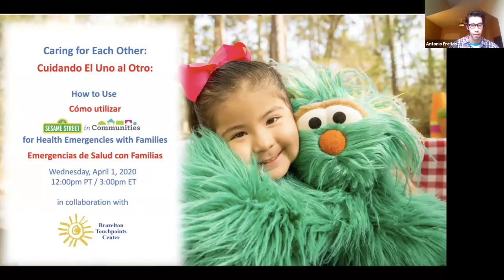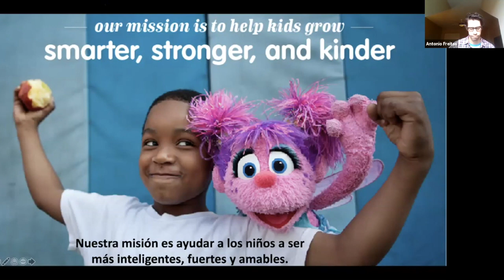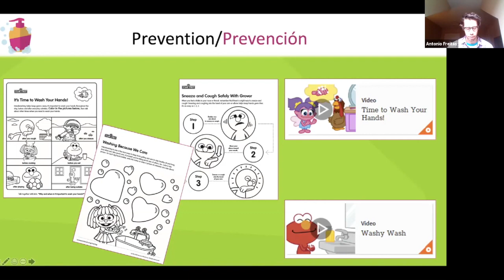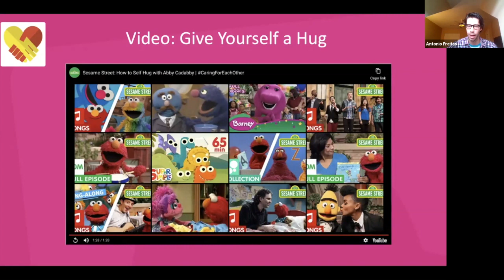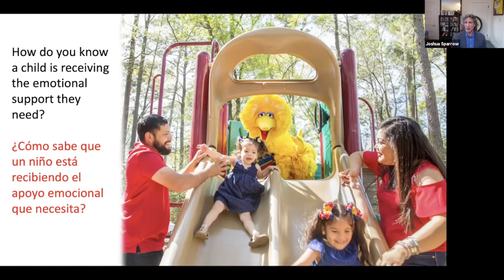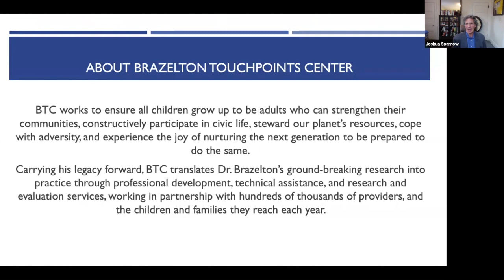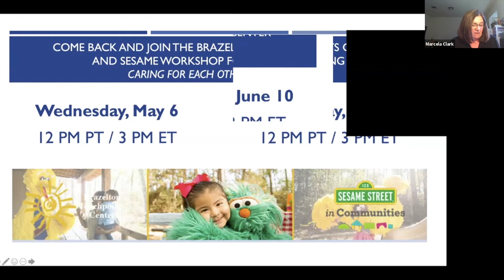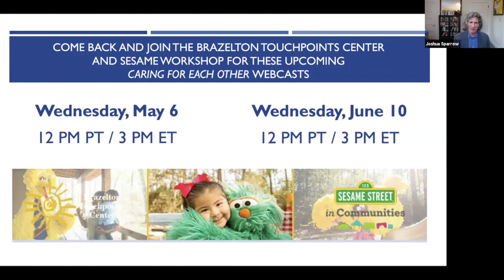Caring for Each Other: How to Use Sesame Street in Communities Resources with Families Now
Your friends on Sesame Street are here to support you, and together with health and early childhood experts and partners from the Brazelton Touchpoints Center, want to make sure you have resources to support children and families during this time. This webinar explores how family-facing providers and families can use Sesame Street videos, games, and other assets so families can feel healthy, find comfort, and learn playfully at home! You can find all resources mentioned in the webinar

This webinar aired live on April 1, 2020.

Presenters:

Marcela Clark
Director, United Way Greater Houston Bright Beginnings Program

Antonio Freitas
Senior Content Manager, U.S. Social Impact, Sesame Workshop

Rocio Galarza
Assistant Vice President, U.S. Social Impact Team, Sesame Workshop

Adrián Pedroza
National Director of Strategic Partnerships, Abriendo Puertas/Opening Doors

Joshua Sparrow, MD
Executive Director, Brazelton Touchpoints Center